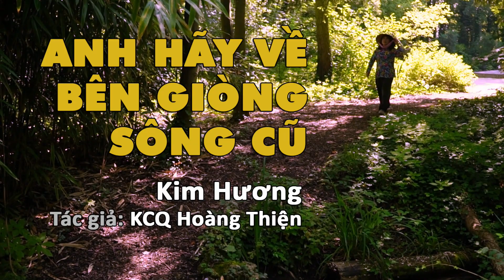Anh Hãy Về Bên Giòng Sông Cũ - Trình Bày: Kim Hương; Tác Giả: KCQ Hoàng Thiện